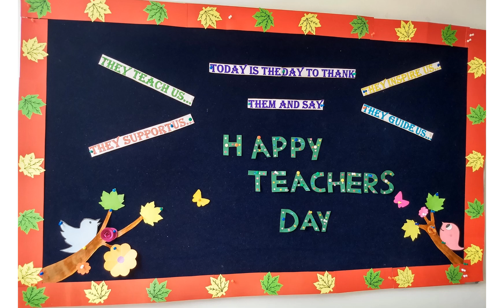Teacher's Day celebration I School I Preschool Daycare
Team Daisy Montessori School is wishing all the teachers a Happy Teacher's Day!
Daisy Montessori is a high quality Preschool. We at Daisy Montessori believe in raising happy children. We promote experiential learning and help children for their wholesome development including social, emotional, motor and cognitive development in a safe, secure and hygienic environment.
Daisy Montessori is recognized and committed in providing the best care and education with age appropriate programs for each child, following the Montessori  methods and best practices.
We nurture and develop the child in a safe and a secured environment with best infrastructure and an approach to learning and development that facilitates the children to gain individual strengths and interests. Great standards and methodologies are opted for children by trained and experienced staff, who are efficient for early childhood education and care.
Daisy Montessori is established by Dr. Mita Sarkar who has worked in diverse fields of engineering & scientific research, and now education. Her interests include reading on education, brain development, child psychology and child development. She is an engineering doctorate from University of Arkansas, Fayetteville, USA and an alumni of Indian Institute of Technology (IIT) Delhi. She is the founder and director of Daisy Montessori School. She desires to spend more time with Daisy children and connect children and teachers with strong school practices meeting the needs of Today’s child and parents.
Come, explore & join us in our journey - The best Montessori Preschool & Daycare.
Want to raise a happy, independent & confident child? - Come to Daisy Montessori Preschool & Daycare.